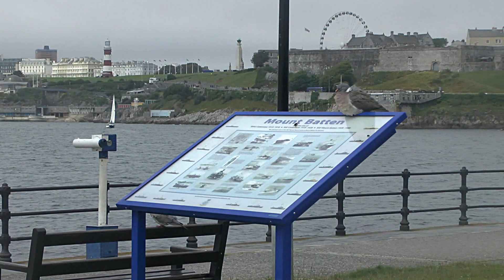Plymouth Sound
A busy day in Plymouth Sound in 2013 with the Royal Navy HMS Portland/ the Royal Marines in there Landing Craft and  Cornubia a Bristol Pilot Boat.
Lots of footage not seen in the Pirate video, of sailing boats and the Fire Boat.
Cheers Bob.